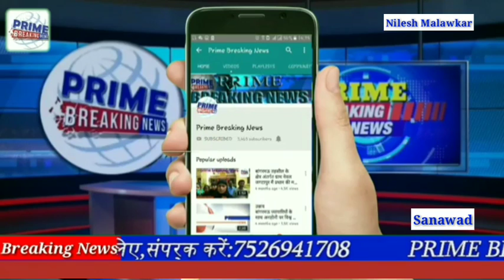भय के कारण बच्चो को स्कूल कोचिंग नही भेज रहे माता पिता